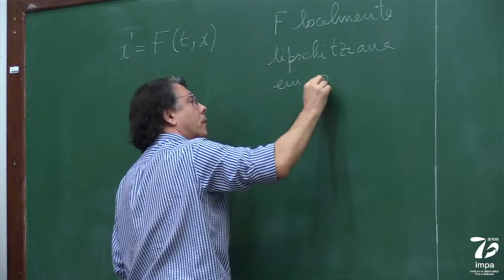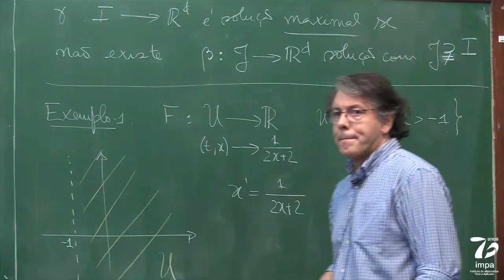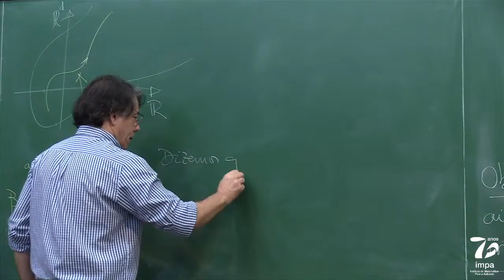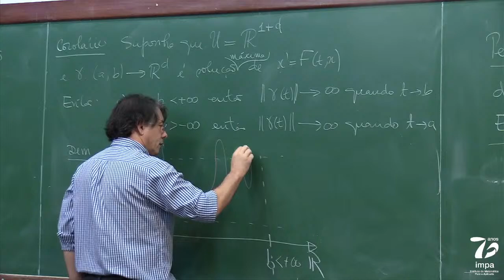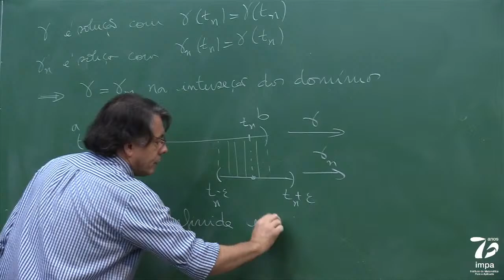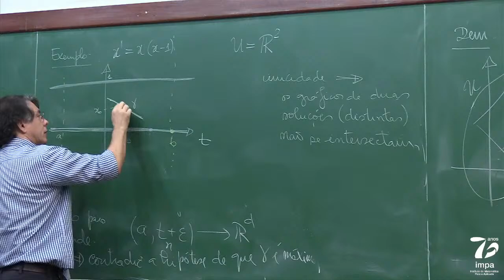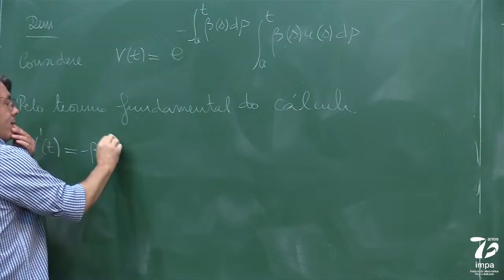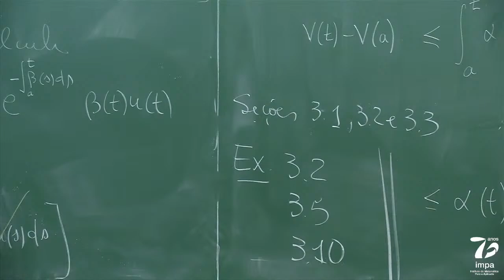(29/03/2022) - Mestrado: Equações Diferenciais Ordinárias - Marcelo Viana - Aula 05